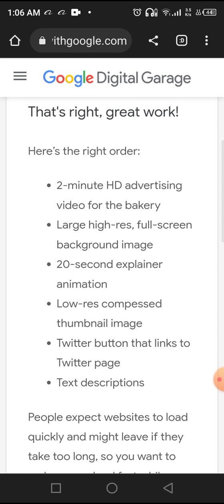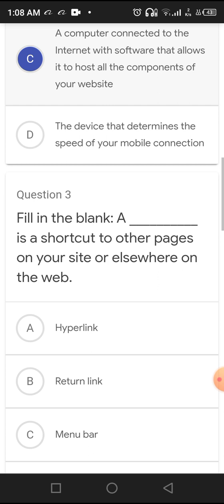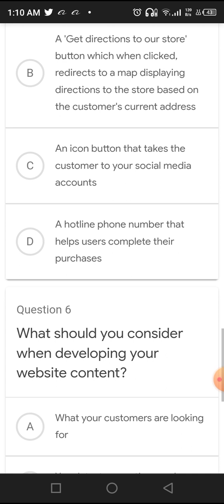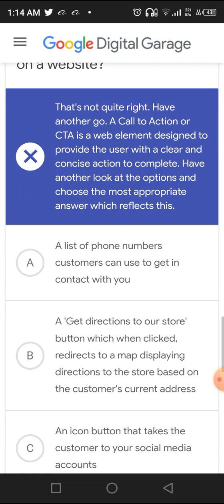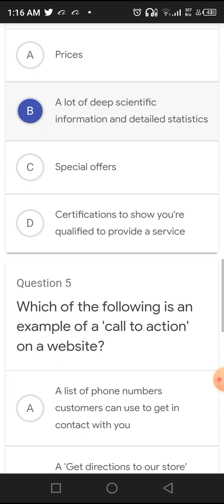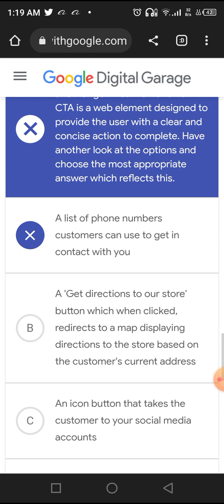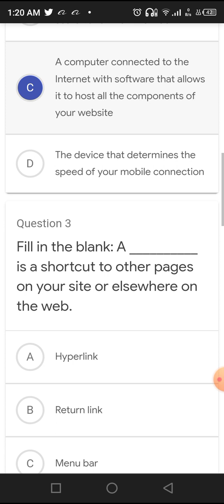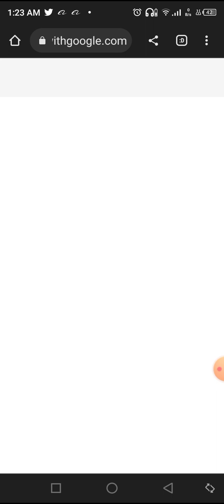Google Digital marketing course 6